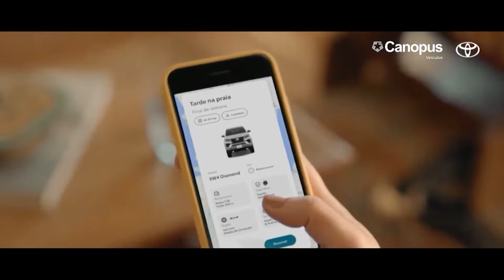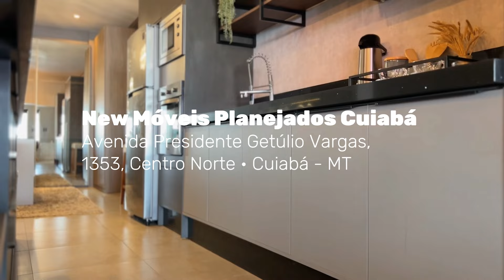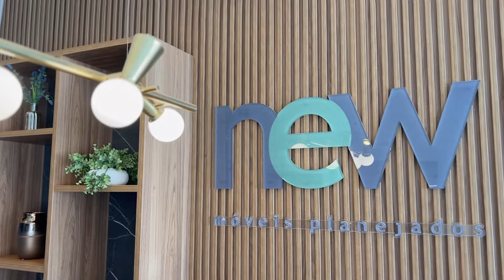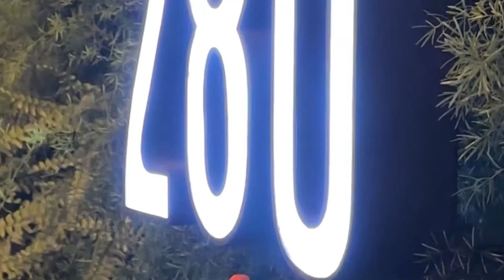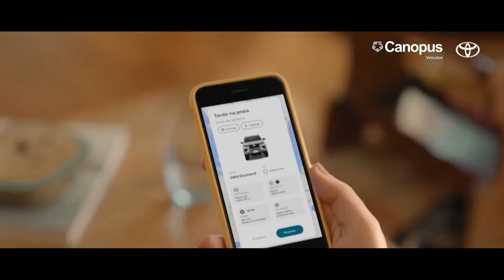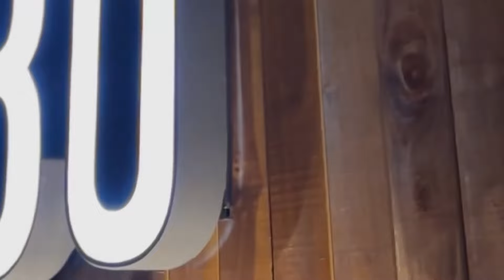Caldeirão do Bruxo | SEGUNDO ENSAIO BLOCO CONFRARIA DO BODE E NOEL BUS NATAL PEDAGÓGICO | 07/02/24